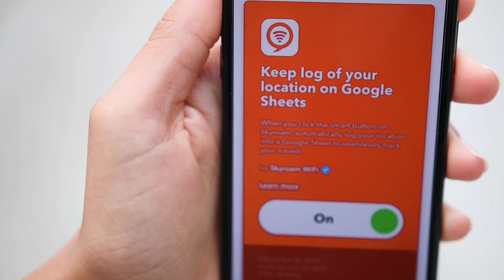NEW: Skyroam Solis X - Do More From Anywhere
The world’s first Smartspot, Skyroam Solis X combines fast, secure 4G LTE WiFi in 130 countries, a remote camera, power bank, and integrated smart assistant into one pocket-sized gadget. Connect, post, charge, email, track, photograph… all without SIMs or contracts. Get WiFi by the day, month or GB. Do more, from anywhere!